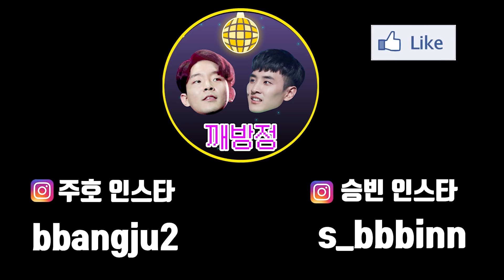(Sub) 태세전환 몰카ㅋㅋ 도대체 말을 몇번 바꾸는거야ㅋㅋㅋㅋㅋ